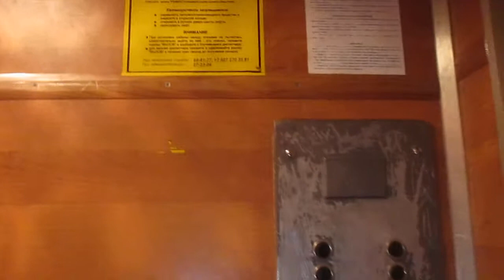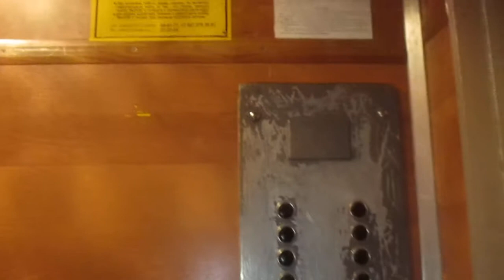Лифты ЩЛЗ (1995 Г.В) V=1 М/C Обзор 13 этажки серии Т-134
Адрес : Ульяновск, Жигулёвская улица, 17 (Засвияжский район)
Год постройки: 1995
Количество этажей: 12
Кадастровый номер: 73:24:031206:62
Проект : Т-134